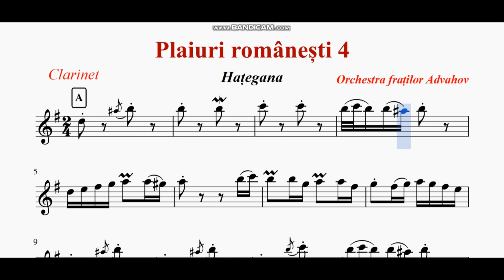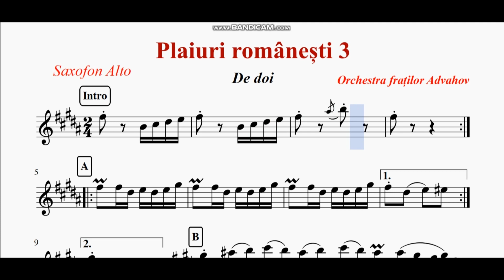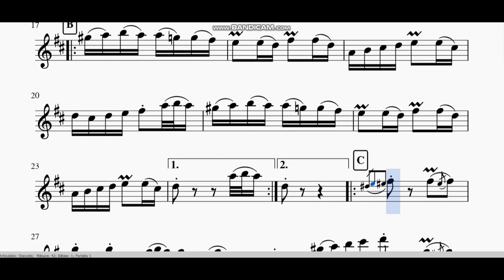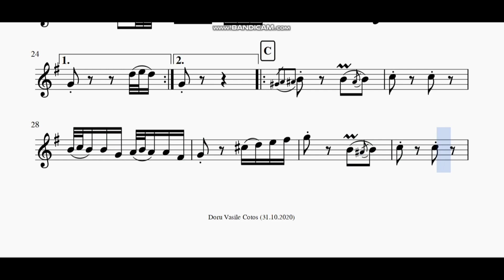Plaiuri Românești (Piesele 3 și 4) - Orchestra fraților Advahov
- Videoclipul conține știmele  pieselor 3 și 4 din suita intitulată ,,Plaiuri românești”, interpretată de Orchestra fraților Advahov.
-Exemplu muzical notat
(1:33)
-Dacă v-a plăcut acest videoclip vă rog să mă ajutați cu o distribuire!